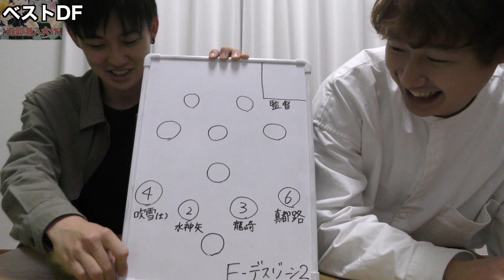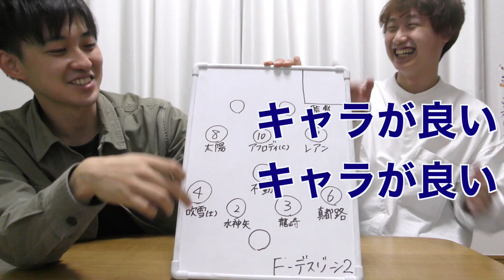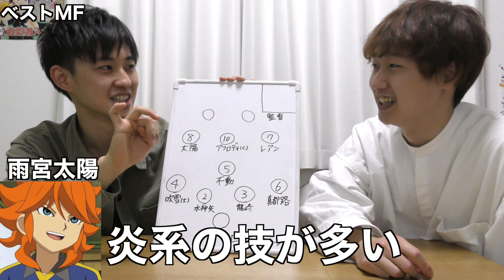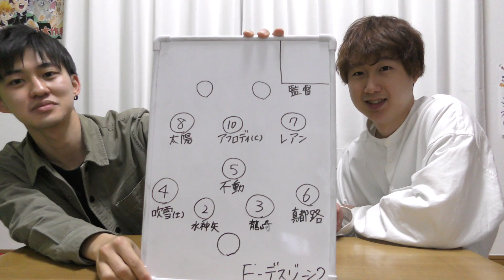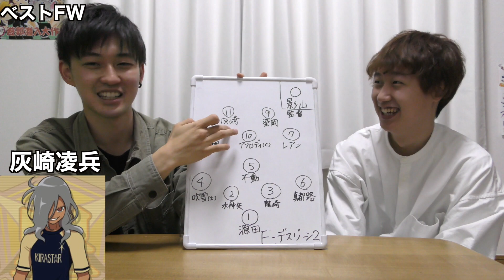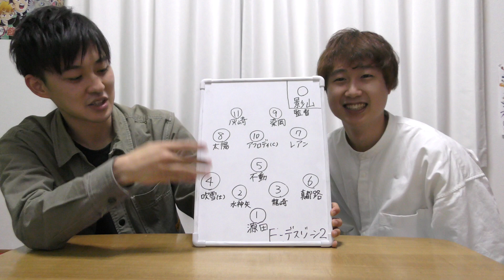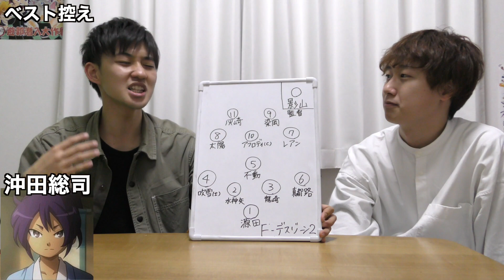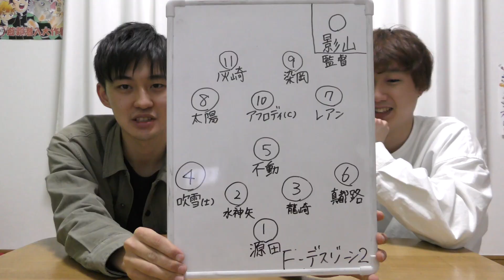【全世代選抜】イナズマベストイレブン！-前編-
みんなの意見も集まリーヨ

編集担当：ねじ松

【楽曲提供】

KK様「なんでしょう？」

ねじ松　＠okazombie_njmt
コサジ　＠okazombie_cosJ